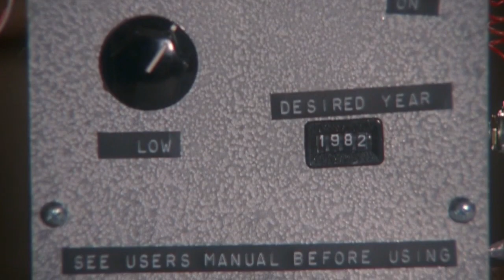Time Crystal in Napoleon Dynamite , Same Physics as Star Trek Discovery